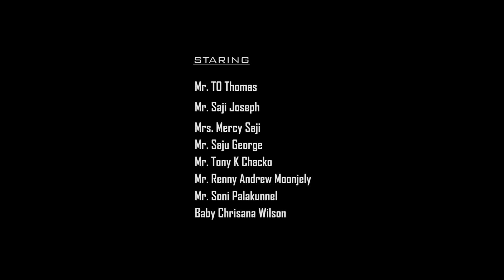Kanivin Karangal (The Merciful Hands) by Kester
Kanivin Karangal (The Merciful Hands), Singer – Kester, Lyrics - Mahesh Utharamcodu, Music - Immanuel Thomas, Direction & Editing - Wilson K Pathrose, Orchestration - Sijo Chelekat,
Mixing & Mastering - Anil Anurag, Camera - Shiv Kumar Sehgal.
This is a devotional video song based on covid 19 released by St Alphonsa Church, Noida.